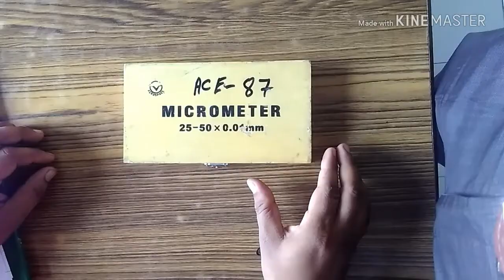HOW TO USE MICROMETER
How to use Micrometer, Least Count, Material, range